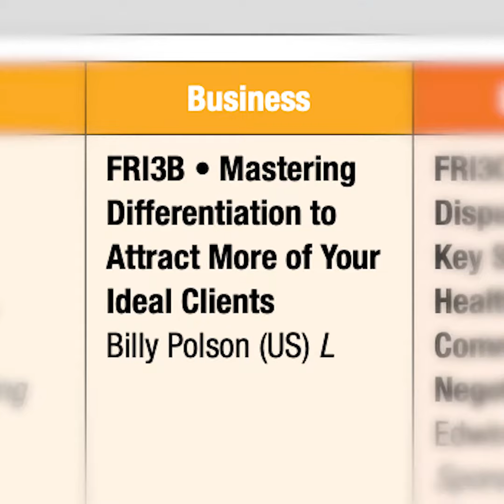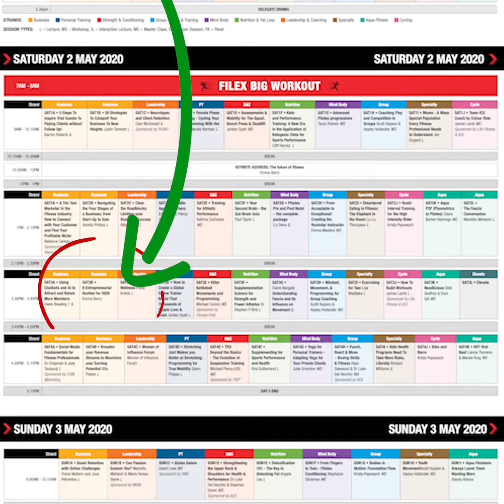How To Get More Time Back In Your Fitness Business With Billy Polson